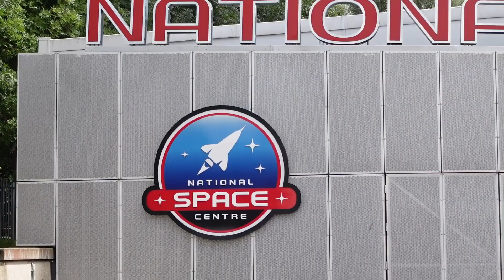My Visit To The National Space Centre!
Hello everyone and welcome to Felix's Space Time! In today's video, I visited The National Space Centre in Leicester, England with my Grandad. I had a fantastic time and wanted to show you the highlights of my day!

Follow me on X (Twitter): X.com/Space_Time3